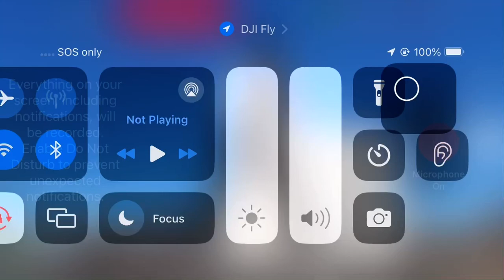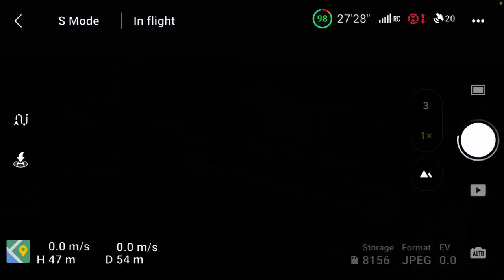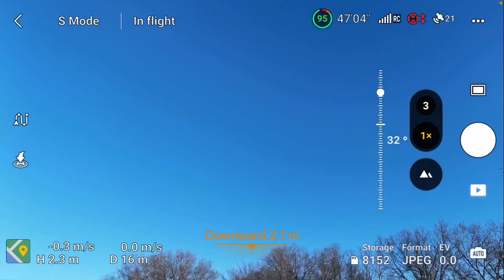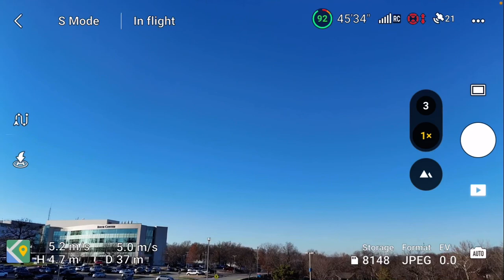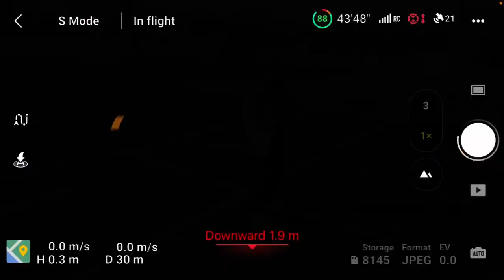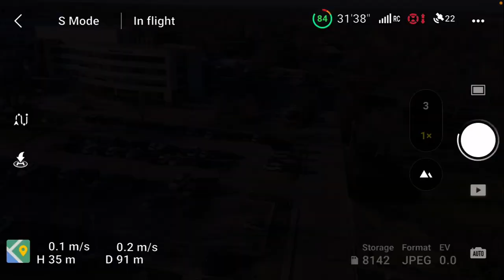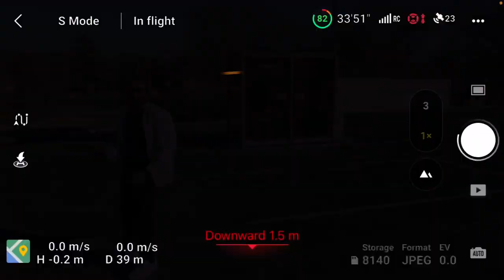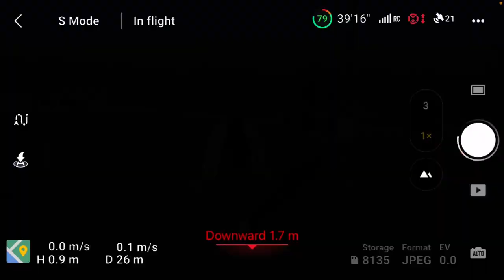Dr. AAlbers took pics of kids/child porn. Contact FBI with tips at